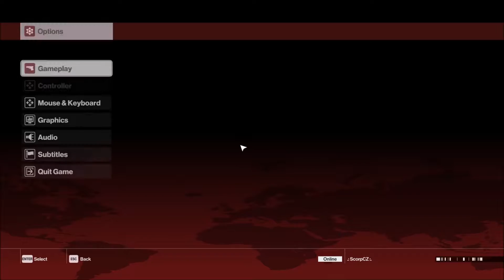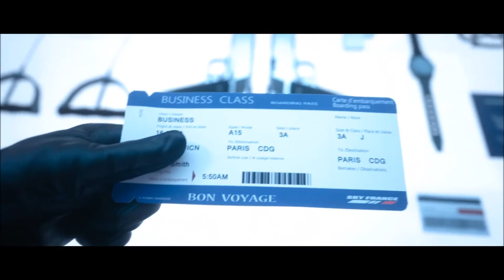Hitman - Tréninková mise #2 /CZ,SK/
V druhé tréninkové misi se podíváme na Kubu kde máme za úkol zabít výborného šachistu který je ruský špion... Hitman trestá brutálně a nikým neviděn...No jak kdy :D...